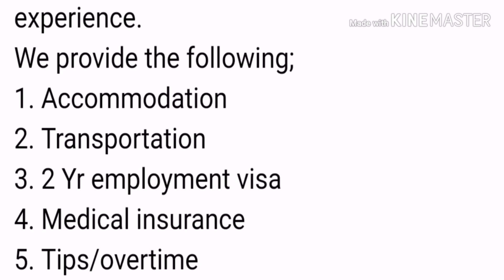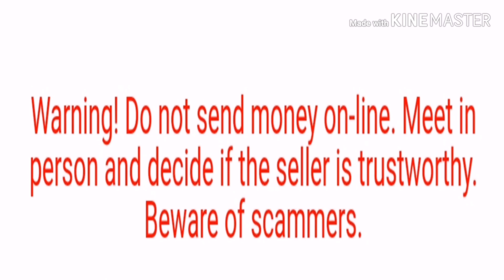Dubai FRESHERS JOBS Male / Female Apply Now